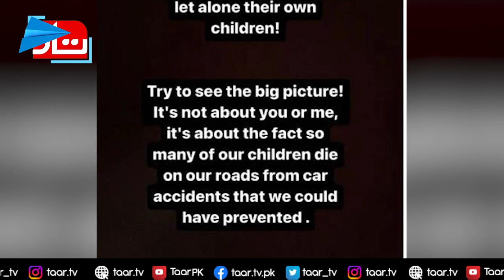Shaniera Akram lashes out at Feroze Khan and Imran Ashraf | Karachi | TaarMedia